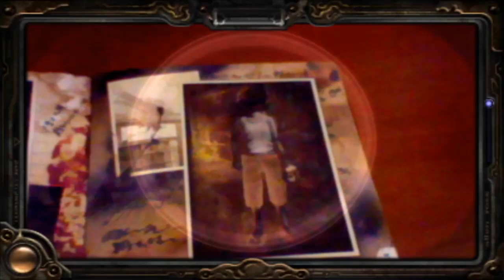Spirit Camera: The Cursed Memoir Teaser Trailer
For handheld gaming fans with a taste for scary stories and paranormal activity, Spirit Camera: The Cursed Memoir is an immersive, horror-themed game. The game uses the built-in camera functions and augmented-reality features of Nintendo 3DS to enhance a sinister, spellbinding storyline, incorporating players' own pictures and surroundings to create a personalized 3D horror experience.

Spirit Camera: The Cursed Memoir introduces a mysterious girl named Maya who has been hiding in the shadows of an old house. Players must help Maya break free from a terrifying curse by aiding her escape from the clutches of a malevolent woman in black. By using the Nintendo 3DS system's built-in camera, players can view Maya in their own surroundings as the game's eerie events unfold.

Included with the game is a 16-page AR Book, known as the "diary of faces" in the game's Story Mode, which serves as a gateway into this haunting experience. As players view the book's images through the lenses of the Nintendo 3DS camera, they enter its pages using augmented reality. At times, pages will come to life in the form of movies, revealing past events that offer insights into the mysteries surrounding the diary. In other moments, characters will emerge from the pages into the player's world via augmented reality in the form of evil spirits that attack from all directions.